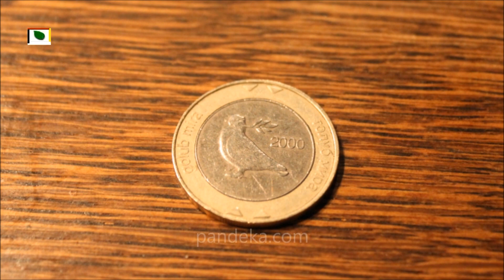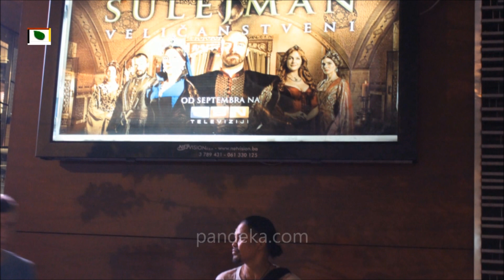Saluang Ampek Dendang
Saluang 4 Collection
The Saluang is a traditional music instrument of the Minangkabau people from West Sumatra, It is made of thin bamboo or "talang" (Schizostachyum brachycladum), with only 4 holes. The dimension of Saluang is 3-4 cm in diameter and 40-60 cm in length. It is related to the Suling of other parts of Malay archipelago. Saluang player can play that music instrument without interrupting for taking breath from start to end of song. They have developed special breath technique in blowing that instrument without stopping for breathing in ( Mampasalisiahan Hangok). In the aspect of Minang, Saluang is normaly accompanied by sang rhymes (Pantun). The chant usually contains satire, lamentation, advices, or jokes. If Saluang is an single instrument, it is used for magic practise or healing ceremonies. For a better Quality Experience, use your Earphone/Headphone.
Di Ranah Minang, saluang biasanya tidak hanya terdengar sendiri. Alat musik yang terbuat dari seruas buluh ini, menjadi pengiring dendang pantun. Pantun yang dilantunkan, biasanya berisi sindiran, ratapan, nasehat, ataupun gurauan bahkan mantra. Biasanya Kalau Saluang di tiup Tanpa di iringi nyanyian di tujukan untuk Pengobatan dan kebathinan.
1. 00:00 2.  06:30 3. 13:03 4.19:44